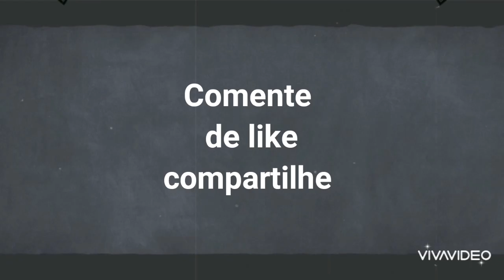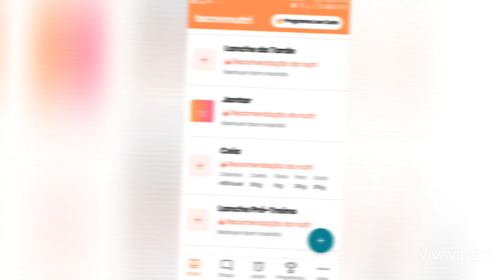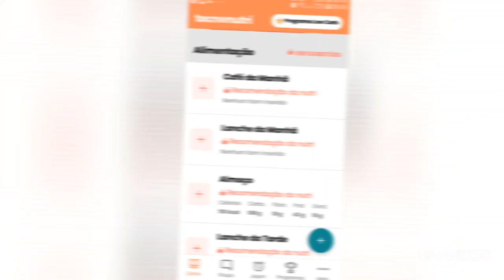como esse aplicativo pode ajudar você a se manter no foco!!!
Neste vídeo falo sobre um app  que tem me ajudado muito e pode ajudar você  também convido a todos a ver meu vídeo bom dia boa tarde boa noite obrigado  de like compartilhe comente obrigado
tecnonutri jejum intermitente#treino e saúde

lair Ribeiro
jejum intermitente
emagrecimento saudável